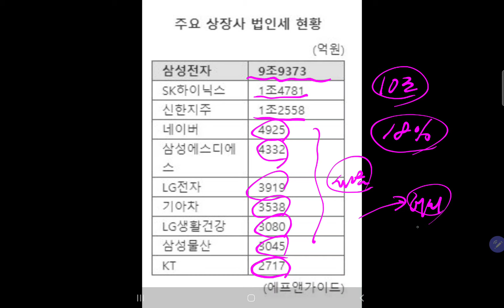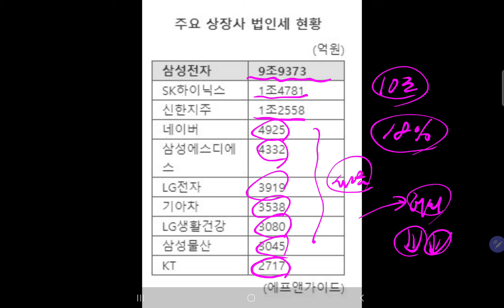삼성전자 대단하다!! 작년 법인세 10조원!! 전체 법인세의 18% 차지!!